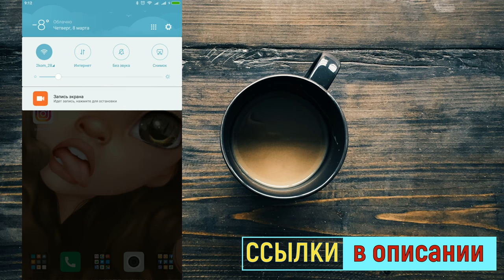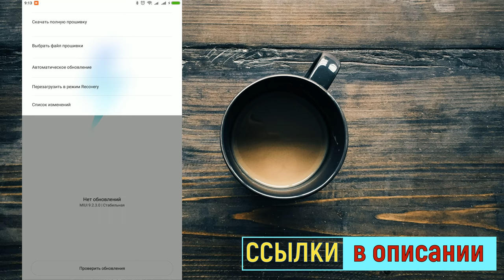Перепрошивка телефонов Xiaomi | Обновление через "3 точки"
поддержи мой канал подпиской где взять прошивку MIUI ?
на официальном сайте
ВАЖНО ЗНАТЬ ЛОКАЛИЗАЦИЮ АППАРАТА
меню для скачивания прошивки по брендам
выбираем нужный файл и скачиваем его на PC или смартфон
далее по плану
1) заходим в меню обнавлений
2) открываем подменю ...(три точки в правом верхнем углу)
3) выбираем пункт 2 выбрать файл прошивки
4) выбираем в телефоне скачанный файл
5) жмем ок внизу
оболочка сама проверит файл прошивки и начнет обновление
6) предложит очистить систему (нужно согласиться)
7) предложит стереть все данные (нужно согласиться)

1. Скачайте официальную прошивку, версию для Recovery / System
2. Закиньте скачанный архив в память телефона. Распаковывать архив не нужно!
3. После этого заходите в Настройки-О телефоне-Обновление системы
4. В верхнем правом углу экрана увидите 3 точки (смотреть картинку) - нажимайте на них
5. Выпадет меню - выбираете пункт "Выбрать файл прошивки"
6. Указываешь на тот файл (архив), что скачали и соглашаешься со всем. Интернет на прошиваемом смартфоне при этом должен быть включен!
7. Всё, телефон прошивается.
Первый запуск долгий.

Статус загрузчика не важен!
⚠ При обновлении через встроенное приложение "Обновление" (прошивки для Recovery / System)
Можно обновлять:
China — China
Global — Global

⚠ При повышении версии данные сохранятся.
При понижении версии / переходе со стабильной прошивки на девелоперскую и наоборот все данные сотрутся.

🚫Нельзя обновлять:
China — Global
China — кастомная
Global — China
Global — кастомная
Кастомная — China